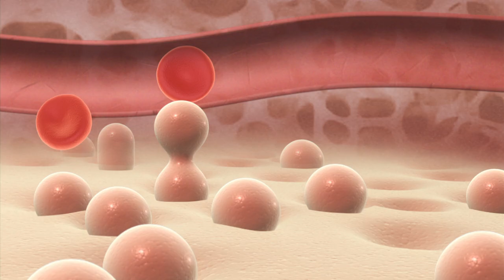Blood Doping - Mayo Clinic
When cyclist Lance Armstrong admitted he used performance enhancing drugs, the practice of blood doping hit the media spotlight. But how exactly does it boost performance? Experts at Mayo Clinic explore the science behind blood doping.